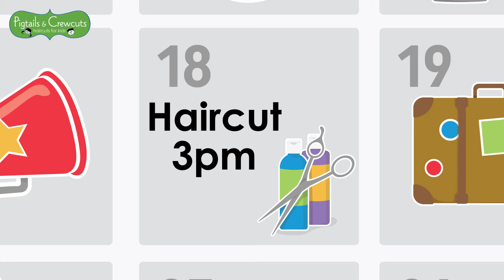Running Late? Pigtails & Crewcuts Buckhead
Running Late? | Pigtails & Crewcuts: Haircuts for Kids - Buckhead

Being a parent is tough.

From carpools to homework, sports practice to music recitals, packing lunches, and bedtime routines, maintaining the chaos is no easy task.

Life happens, and we understand that may cause you to run late for your haircuts or even miss them, but remember…When you are late or miss an appointment, it impacts your stylist and other customers, too.

If you realize you’re going to be late or miss your appointment, use our Pigtails & Crewcuts app to reschedule or cancel your appointment or call the salon.

Have any questions, please reach out to your local Pigtails & Crewcuts salon.

Pigtails & Crewcuts Buckhead
3802 Roswell Rd
Atlanta, GA  30342